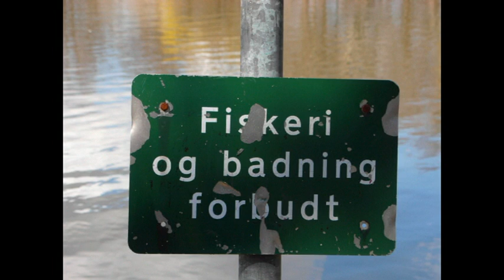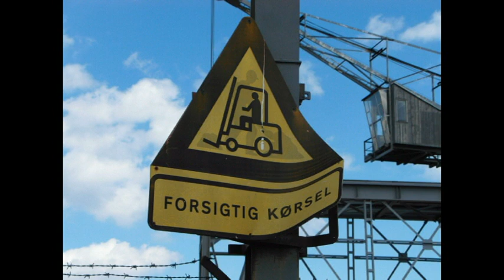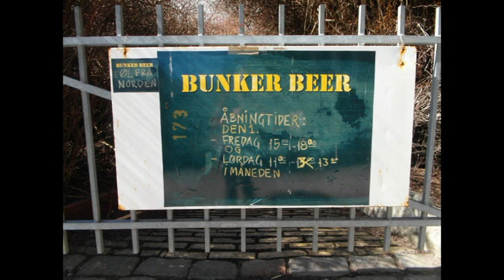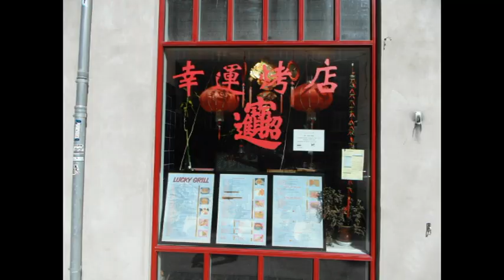Stemninger fra Østerbro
Stemninger fra Østerbro er en lille film om den mangfoldighed der er på Østerbro. En plads, et godt spisested, 1.maj, en kutter i havnen, grafitti, natur, en dyr butik, FCK en koncert i Parken, børn der leger, cykler ukrudt og meget mere